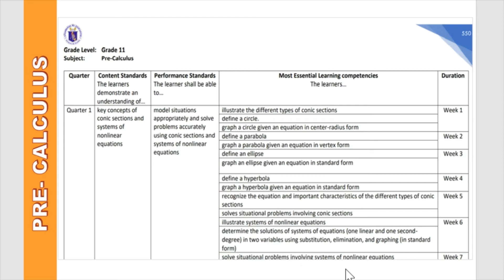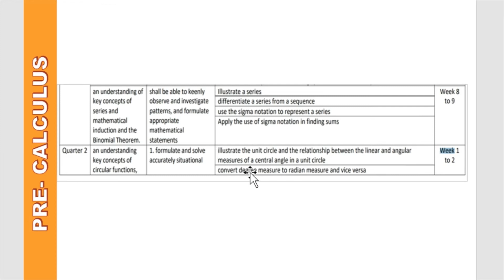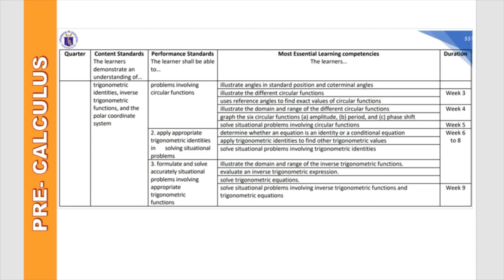PRE-CALCULUS SHS GRADE 11 / ANO BA ANG PAG-AARALAN NATIN SA PRE-CALCULUS?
ANO NGA BA ANG PAG-AARALAN NATIN SA PRE-CALCULUS?